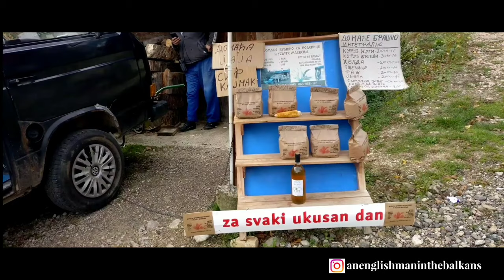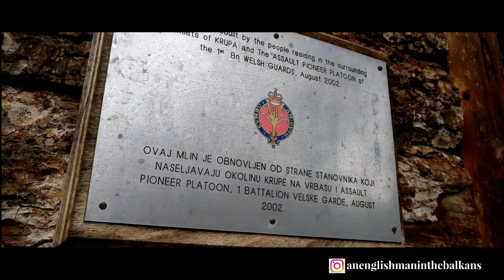| Visiting the Krupa na Vrbasu Watermills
Videofrom Bosnia and Herzegovina.